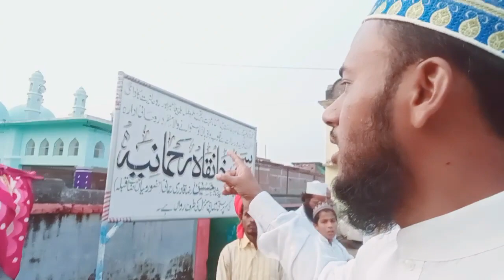Khanqahe Rahmania Kairi Sharif खानकाहे रहमानिया कैरी शरीफ (in Hindi)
Asslamualykum Brothers & Sisters...?

इस वीडियो में ये बताऊंगा के Khanqahe Rahmania Kairi Sharif तो ज़्यादा जानने के लिए इस वीडियो को आखिर  तक देखें...

Please type in Google Map "Kairi Sharif Banka" you will get actual directions.

Shukriya, Jazak ALLAH..